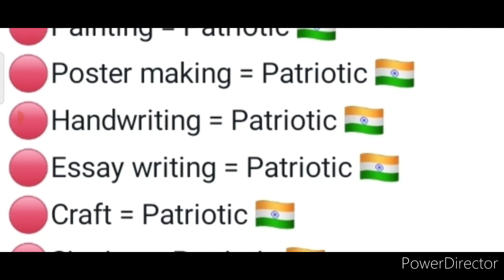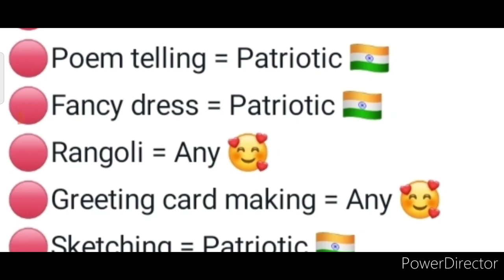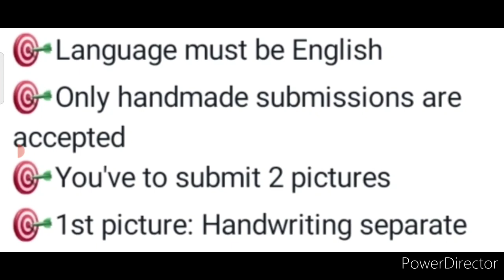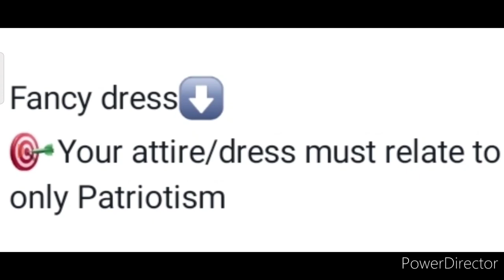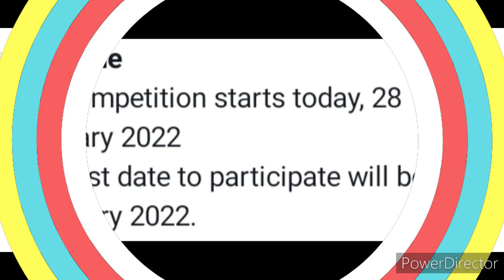Wow😱🆓Win 45+ Trophys🏆Online 15+ Mega Competition 2022 Free/ Online Competition 2022 January-February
3 Best A4 size Drawing books set in affordable amount